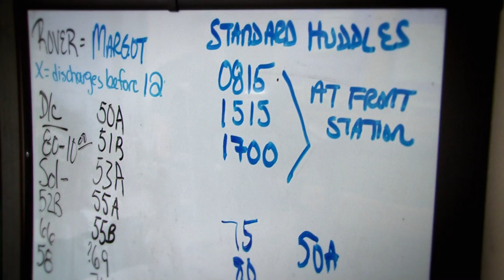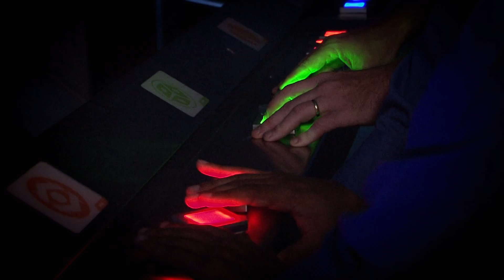INDUSTRIAL ENGINEERING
Industrial Engineering is a career offering endless options to improve the world.